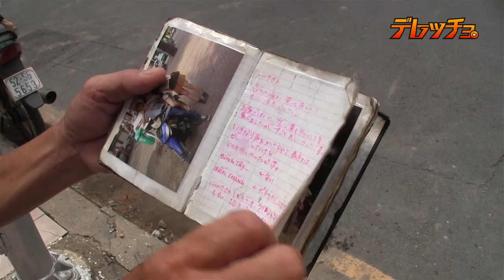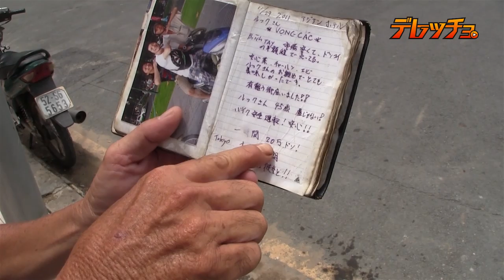デレッチョ ベトナム編 第106話 ホーチミンぶらぶら サイゴン大教会2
デレッチョ第3部ベトナム編　第106話　ホーチミンでサイゴン大教会を目指していたら迷子になりました。バイタクのおっちゃんが日本のギャグにハマっているようなので最新のギャグを伝授。ええ、スベった事は自覚してます。